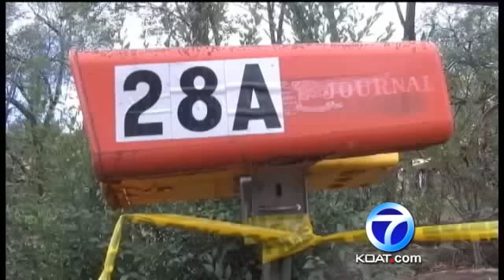GLORIETA 911 CALL